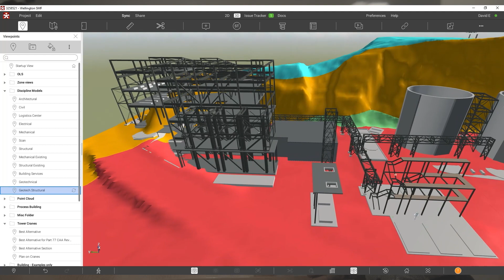Digital Engineering @ Beca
Creating the built environment has never been more complicated... costs are up, productivity is down and designs are becoming increasingly sophisticated and sustainable.

To meet these challenges head on, Beca provides digital engineering solutions to help our clients see their projects and know how they work, before they’re even built. Making everyday better is what we do.